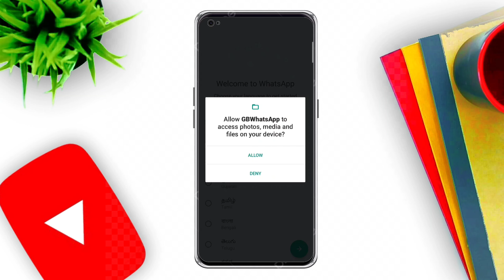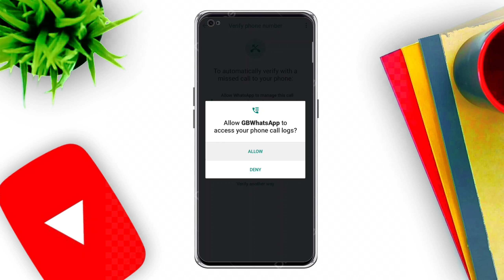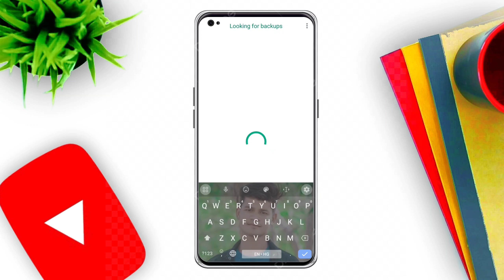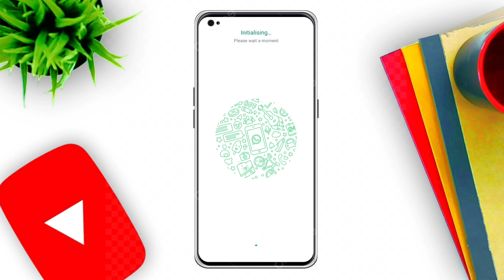gb whatsapp account kaise banaye | how to create gb whatsapp account | gb whatsapp id kaise banaye